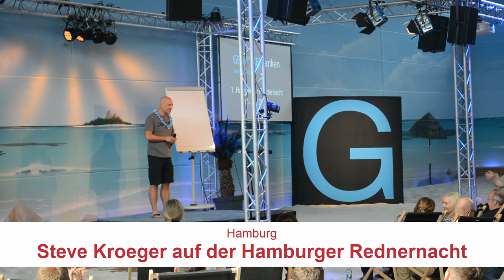Hamburg | Steve Kroeger auf der Hamburger Rednernacht | B2B NORD TV